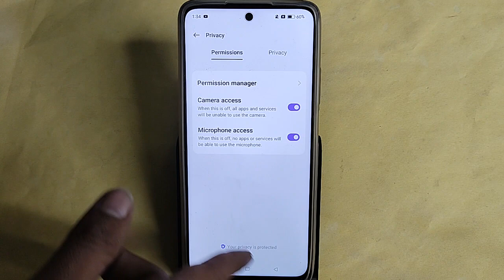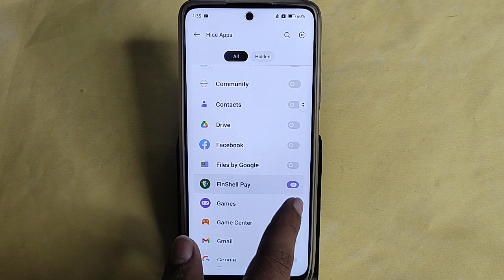how to unhide apps in Realme 12 Plus, Realme 12 Plus me app unhide kaise kare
Best powerful CPU under 10k

60-Inch Tripod with Bag

7 Socket 6A Extension Board